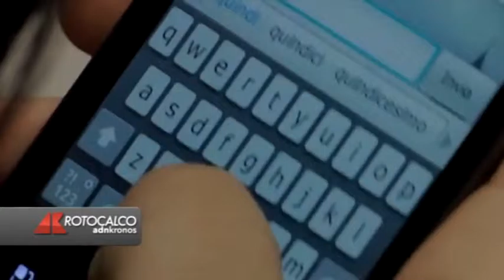Bullismo, quando stare in classe fa male...